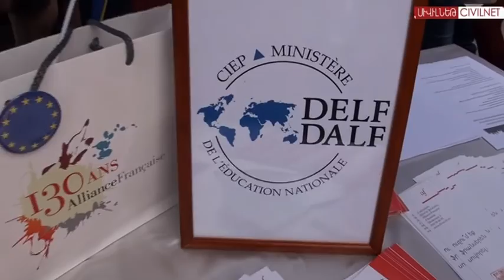Եվրոպայի օրը՝ Ազատության հրապարակում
Մայիսի 24-ին Ազատության հրապարակում մեկնարկեց Եվրոպայի օրվան նվիրված տեղեկատվական ցուցահանդեսը: Այն Եվրոպայի օրվա տեղեկատվական շաբաթվա ամփոփիչ ծրագրերից էր, որին հաջորդեց տոնական համերգը: